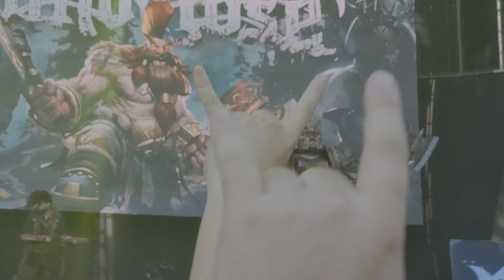Windrose live in Spain - Leyendas del Rock 2024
En directo en España, festival Leyendas del Rock
00:00 Of War and Sorrow
01:32 Army of Stone